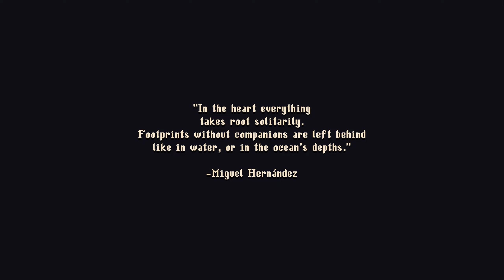Blasphemous 2 | Gameplay | Part 1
Awakened in a strange new land, and displaced from his final resting place, The Penitent One is thrust back into the endless cycle of life, death, and resurrection, with no other option than to explore this perilous new world and uncover its long-forgotten secrets. Hordes of grotesque enemies stand in your way, awaiting final judgement by the brutal hand of the Penitent One.

MY PC SPECS:
CPU - Intel i5 12400F  2.50Ghz
GPU - Nvidia GTX 1660 6GB GDDR5
SSD - WD Blue SN570 500GB
RAM - 16GB (2x8GB) Corsair 2400 Mhz